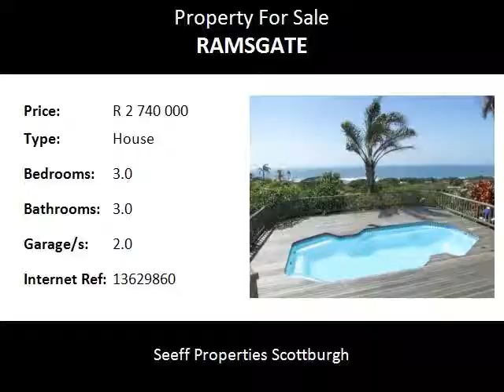3.0 Bedroom House For Sale in Ramsgate, Margate, South Africa for ZAR R 2 740 000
Bedrooms: 3.0
Bathrooms: 3.0
Garages: 2.0
Price: R 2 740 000

Property Description:

Stylishly renovated and tastefully decorated home with magical ocean views,  situated in the heart of Ramsgate within close proximity to the beach and all amenities.

The property consists of an air-conditioned open plan living area with stack doors leading out onto a deck with breathtaking breaker views and a sparkling swimming pool. A  state of the art kitchen has caesarstone counter tops and is air conditioned.  3 spacious air conditioned bedrooms all have ultra modern en-suite bathrooms,

The large  room downstairs could be utilized as a separate TV room or a large study with its own entrance.  The laundry and a private guest room are separate from the main home, nestled in the manicured tropical garden.  The property has a double automated garage and a storeroom.